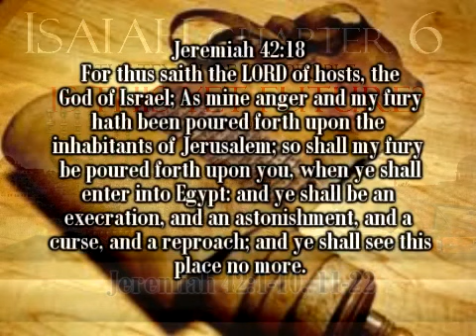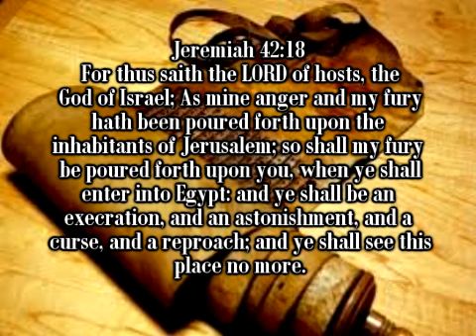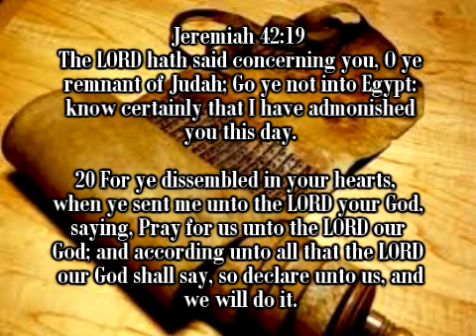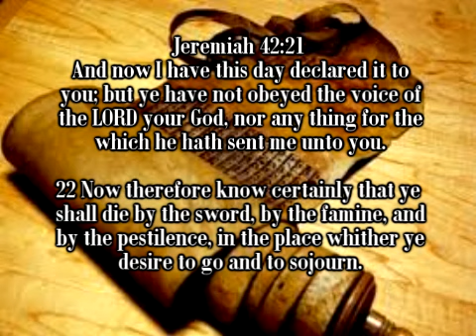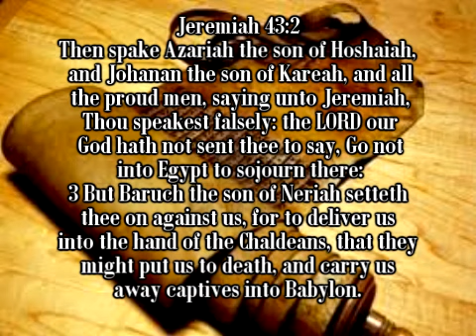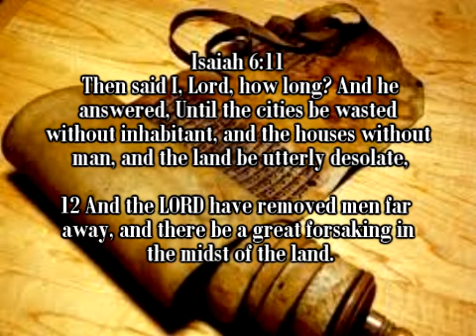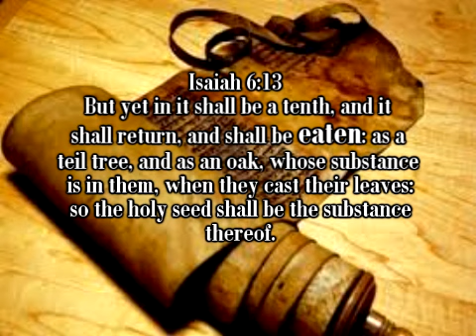Isaiah 6 The Tenth of The People, past or Future?pt13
Clip from a broadcast.